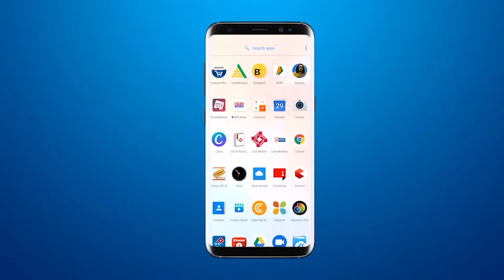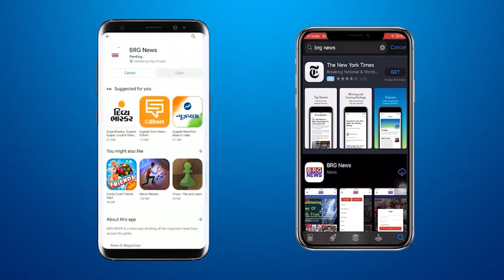सावली में भाजपा प्रत्याशी केतन इनामदार की जनसभा